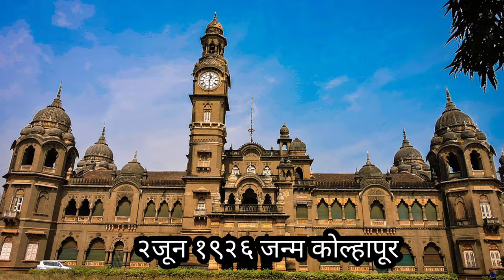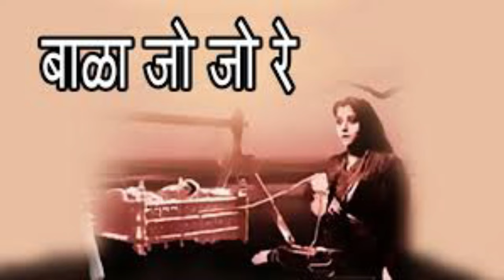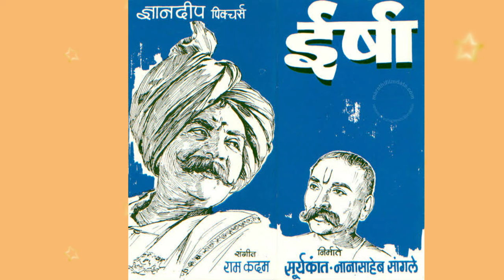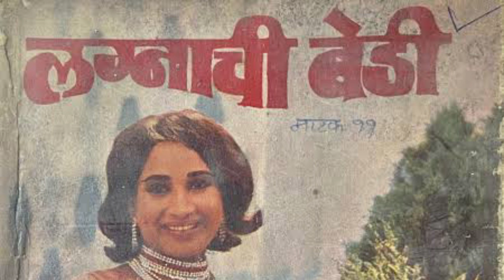सूर्यकांत मांढरे बायोग्राफी|सुर्यकांत मांढरे यांचा जीवन प्रवास|suryakanat mandhare biography